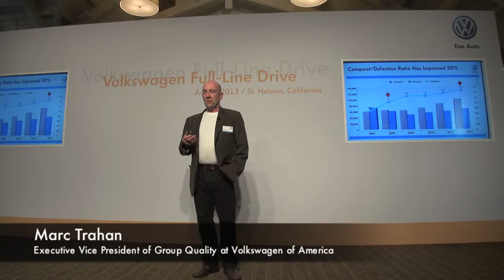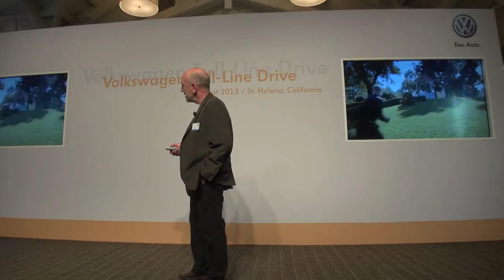Volkswagen USA Brand update